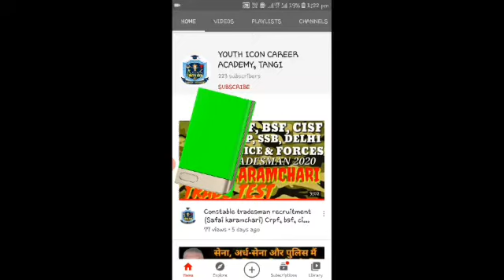Constable tradesman RECUITMENT 2020 BARBER TRADE TEST SSB,CRPF,BSF,CISF,ITBP& ARMED FORCES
Barber trade test 2020
In crpf, bsf, cisf, ssb, itbp & other police forces.
Join in Youth icon care academy, complete physical, written preparation for army, bsf, crpf, cisf, itbpf & state police.